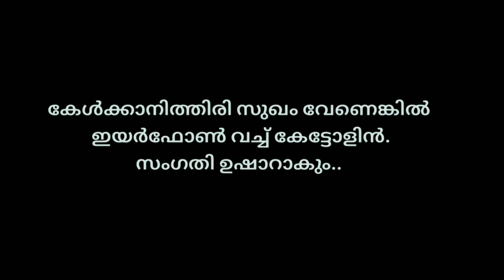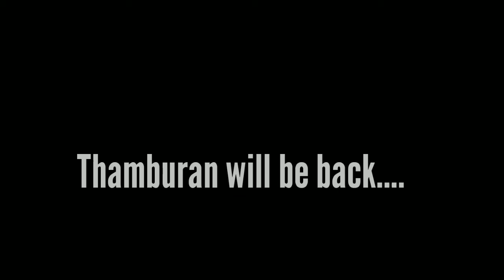ഫിബൊണാച്ചി എന്ന മാന്ത്രിക സംഖ്യകൾ | Fibonacci Sequence | Golden ratio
Fibonacci is a magical number in mathematics. Golden ratio is the sum of two Fibonacci numbers. Let's see how this amazing number is hidden in the creation of nature .. watch this full video !